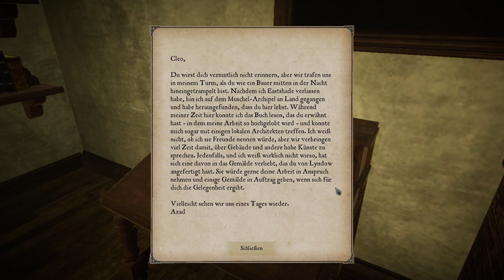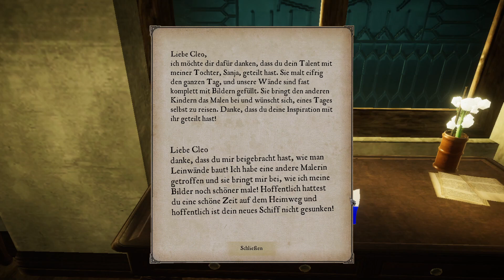Let's play EASTSHADE 🌲 [30]: Besuch bei einer Wahrsagerin - und Abschied von Eastshade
Als umherziehender Maler erkundest du die Insel Eastshade. Stelle deine Staffelei überall auf und fange die Welt in deinen Bildern ein. Rede mit den Inselbewohnern, um mehr über ihre Leben zu erfahren. Schließe neue Freundschaften und hilf denen, die deine Hilfe benötigen. Entdecke Geheimnisse und enthülle die Mysterien des Landes. Überwinde natürliche Hindernisse und erreiche vergessene Orte. Erlebe, wie deine Handlungen die Welt um dich herum verändern.